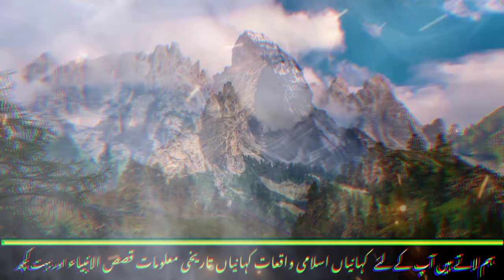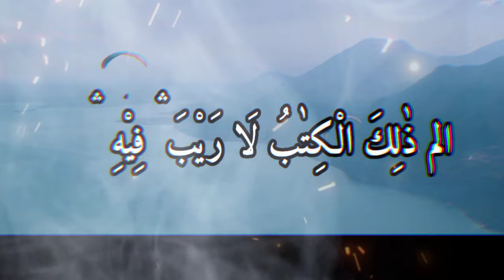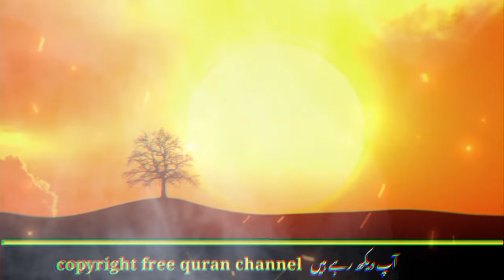barkat ka wazifa|| karobar ka wazifa|| khair barkat ka wazifa|| rizq me barkat ka wazifa